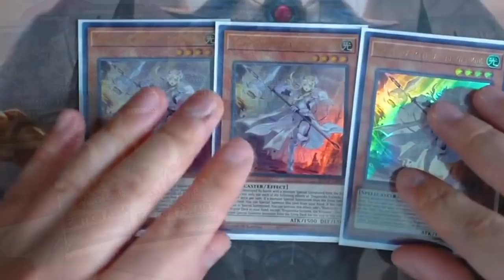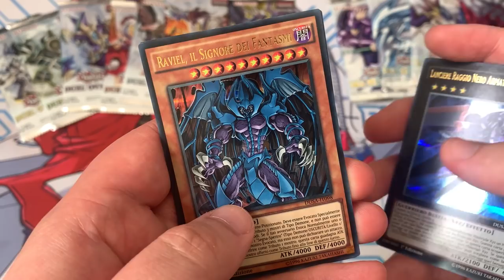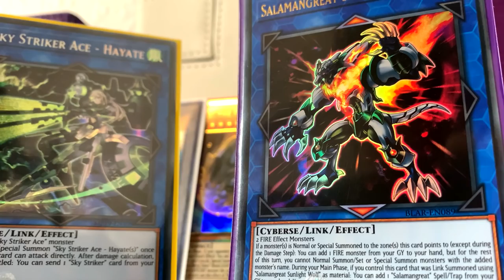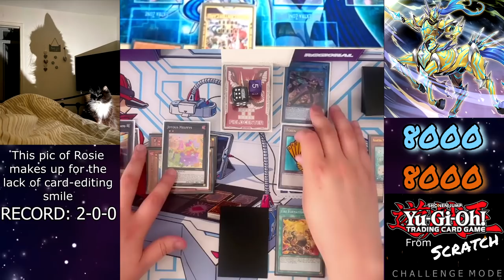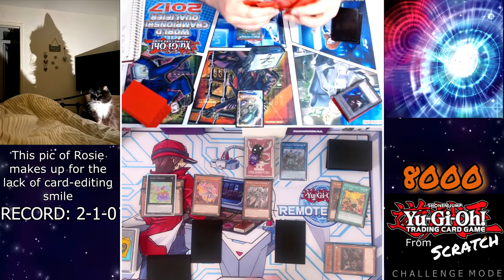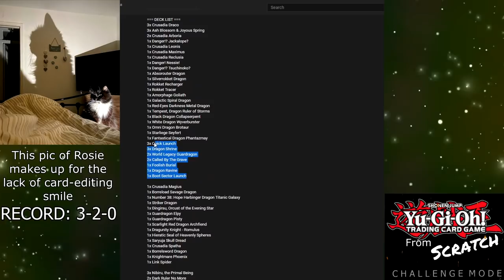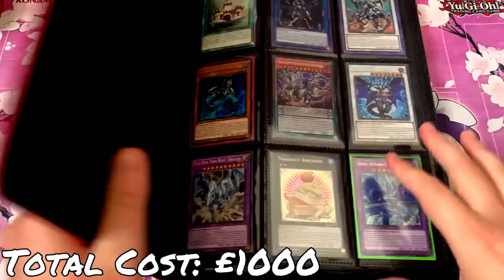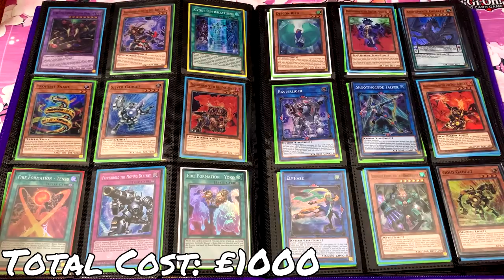These pulls are PERFECT for this format! [25]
After the huge success of Yu-Gi-Oh! From Scratch, I decided it was time to take it to the next level and play the Sealed Only Challenge at a much higher difficulty.

Season 2, Challenge Mode.

=== DECK LIST ===

2x Melffy Puppy
2x Dogmatika Ecclesia, the Virtuous
2x Kalantosa, Mystical Beast of the Forest
2x Melffy Catty
1x Rescue Cat
1x Hop Ear Squadron
1x Tri-Brigade Kerass
1x Tri-Brigade Fraktall
1x Tri-Brigade Nervall
1x Tri-Brigade Kitt
1x Dogmatika Fleurdelis, the Knighted
1x Ash Blossom & Joyous Spring
1x D.D. Crow
1x Zoodiac Bunnyblast
1x Alpha, the Master of Beasts
1x Zoodiac Whiptail
1x Zoodiac Ratpier
3x Obedience Schooled
2x Fire Formation - Tenki
2x Triple Tactics Talent
2x Nadir Servant
1x Called by the Grave
1x Foolish Burial
3x Ice Dragon's Prison
2x Dogmatika Punishment
1x Infinite Impermanence
1x Solemn Warning
1x Solemn Strike

1x Elder Entity N'Tss
1x Titaniklad the Ash Dragon
1x Zoodiac Drident
1x Herald of the Arc Light
1x Desert Locusts
1x Borreload Savage Dragon
1x PSY Framelord Omega
1x Salamangreat Almiraj
1x Tri-Brigade Ferrijit the Barren Blossom
1x Drill Driver Vespenato
1x Tri-Brigade Shuraig the Ominous Omen
1x Ancient Warriors Oath - Double Dragon Lords
1x Joyous Melffys
1x Melffy of the Forest
1x Borrelsword Dragon

1x Twin Twisters
1x Harpie's Feather Duster
1x Cosmic Cyclone
1x Nibiru the Primal Being
1x Dinowrestler Pankratops
1x Gameciel the Sea Turtle Kaiju
2x Artifact Lancea
1x Droll & Lock Bird
2x Ghost Belle & Haunted Mansion
1x Dark Ruler No More
1x Different Dimension Ground
2x Fantastical Dragon Phantazmay

=== MUSIC TRACKS ===

Through the Hourglass - nothanks (Intro)

Undertale Chill Lo-Fi Remix

GameChops - Zelda & Chill

GameChops - Poke & Chill

Dragonball Z Budokai OST - Battle Theme 04

Dark Souls OST - Black Dragon Kalameet

Artificial Music - That's One Sly Cat

Velvet Moon - Herbal Tea (Outro)